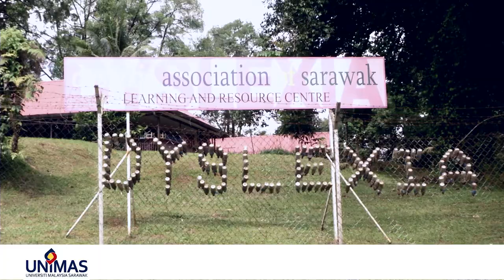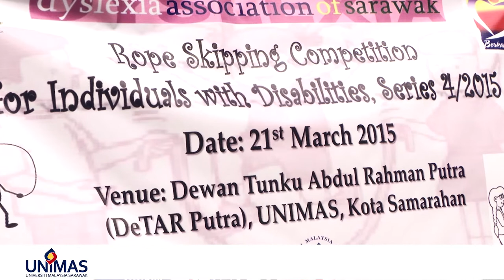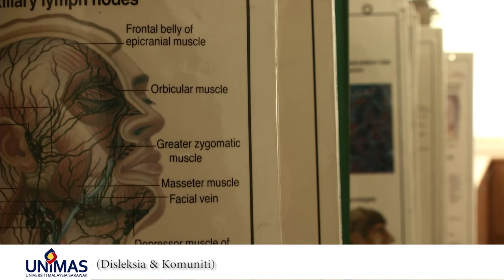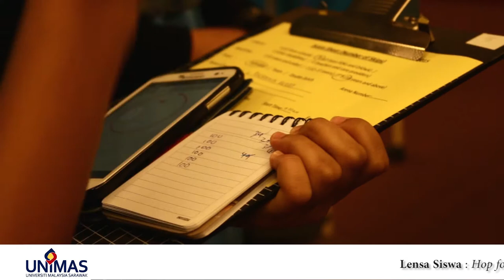Lensa siswa Hope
‪#‎unimasofficial‬ ‪#‎unimas‬